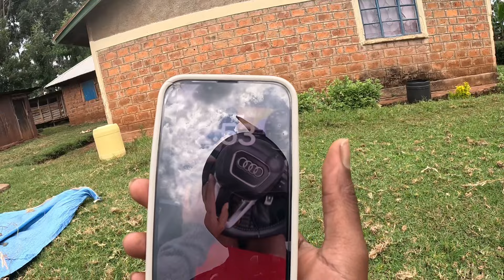Unbelievable African village Lifestyle Outdoor Bath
African village life Unbelievable outdoor bath

Village life is vibrant and full of charm. Days are spent harvesting beans under the sun, gathering firewood for evening meals, and enjoying the simplicity of nature. The most unforgettable moments include taking an outdoor bath, surrounded by lush greenery, feeling completely at one with the elements.

Music credits to loise skeems